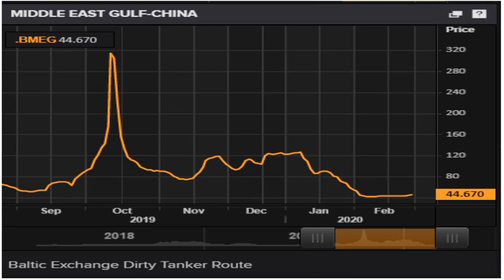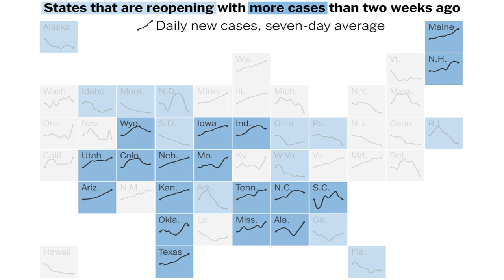Only two US states are reporting a decline in new coronavirus cases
(CNN)Only two US states are reporting a decline in new coronavirus cases compared to last week -- Connecticut and Rhode Island.